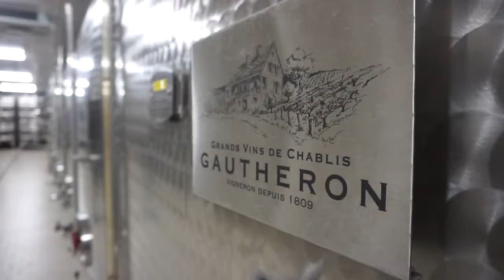Tasting Trip Video Blog | Update 10: Frost, encore...